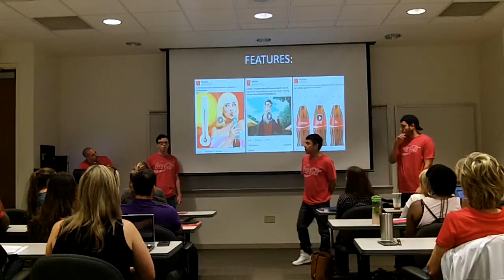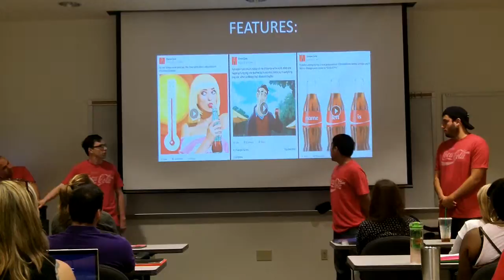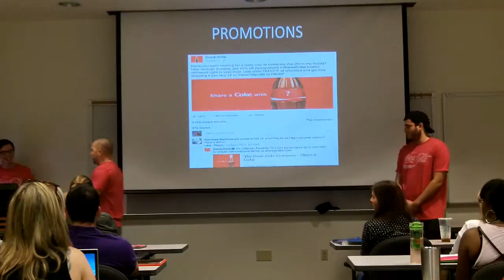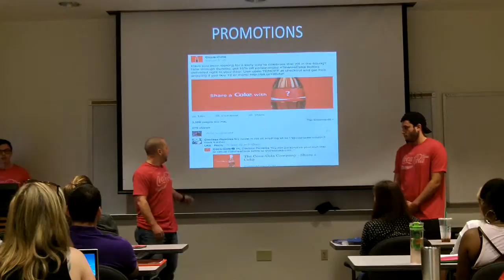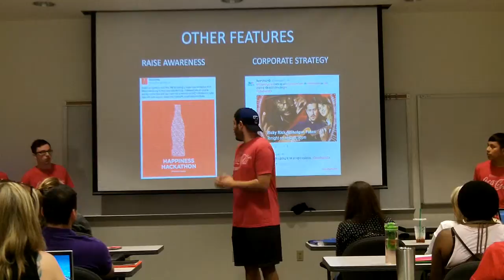Coca-Cola Social Media (BCOM 4350.007)